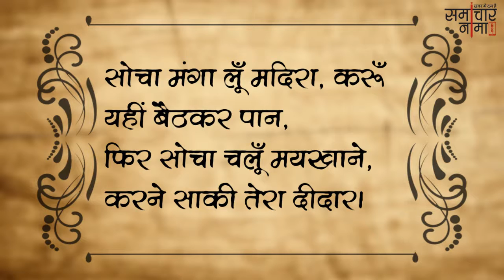दिल को घायल क्र देने वाली शायरी Best Love Shayari in Hindi - समाचारनामा